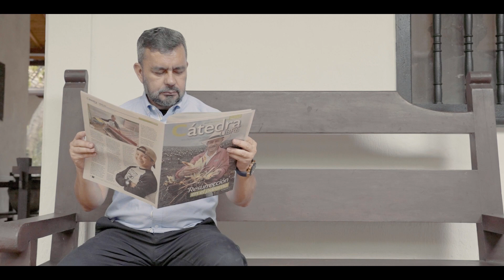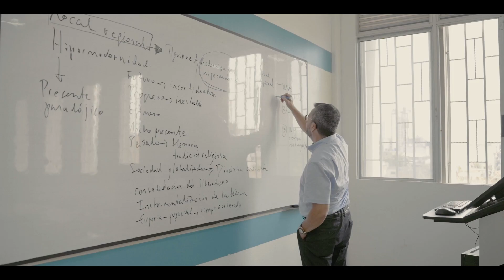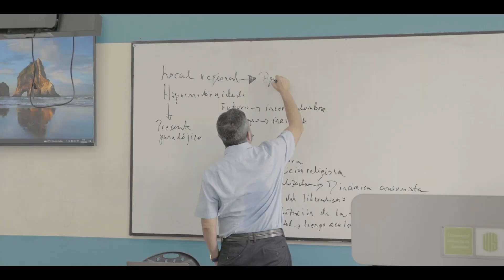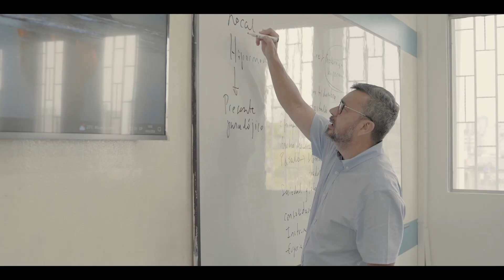Premio Eloy Valenzuela - Conoce a Álvaro Acevedo, investigador asociado a la Escuela de Historia UIS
Reconocimiento por la destacada labor en el eje misional de investigación a al profesor Álvaro Acevedo, por su aporte realizado al desarrollo científico, tecnológico y humanista durante su vida.